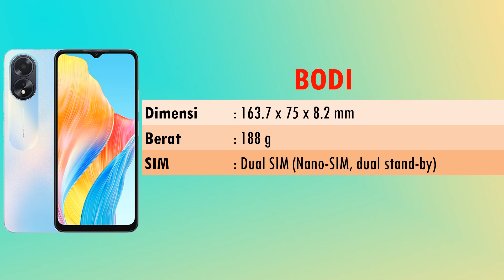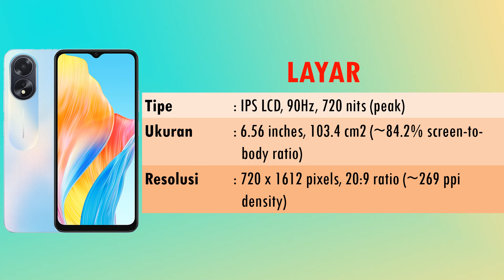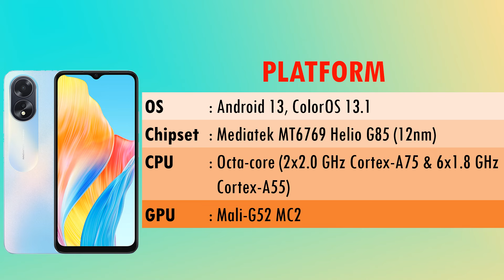REVIEW HARGA OPPO A18 SPESIFIKASI LENGKAP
Review Oppo A18 mengadopsi layar LCD 6,56 inci dengan resolusi HD Plus dan refresh rate 90 Hz.

Oppo A18 ditenagai dengan chipset Mediatek Helio G85 dengan RAM 4 GB dan storage 128 GB. Baterai Oppo A18 5.000 mAh, dan ponsel ini sudah menjalankan sistem operasi Android 13 dan ColorOS 13.1.

Harga Oppo A18 (4/128 GB): Rp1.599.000.